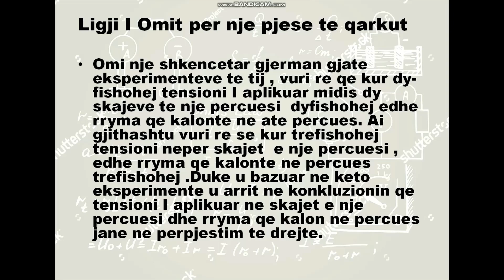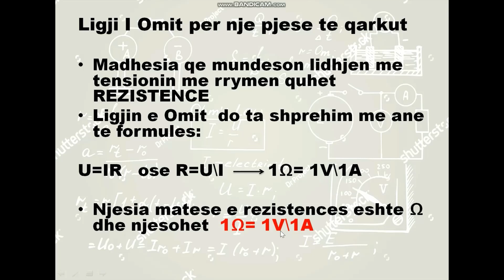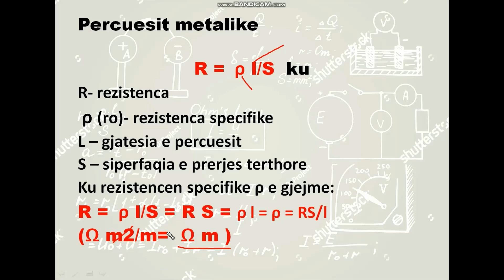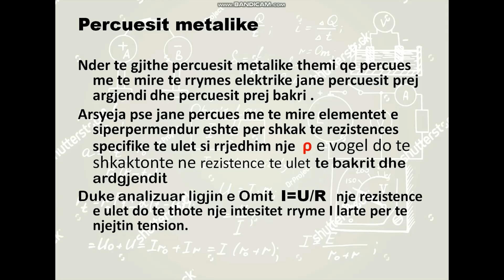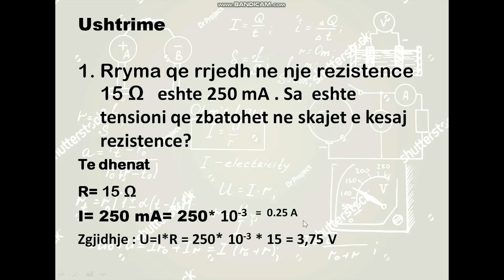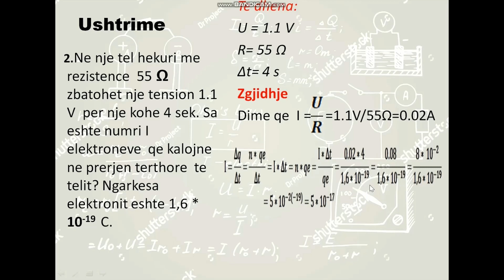Ligji i Omit ne nje pjese te qarkut